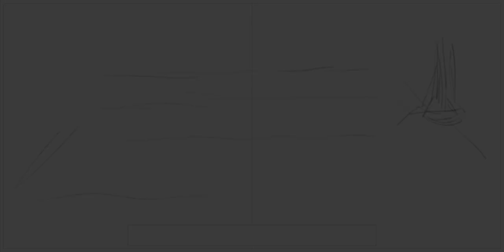"KADAYAWAN" 38th Kadayawan Festival (Philippine Festival Series) Timelapse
Since it's Kadayawan festival season, I reupload this timelapse video using the new "Kada Kadayawan" theme song and logo/branding of the 38th Kadayawan Festival! Also, this serves as a teaser for the upcoming "Where Are You?" book by Dreambee Books featuring this as one of the illustrations. Enjoy!